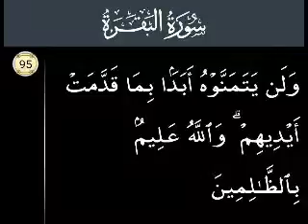P95 Serial.Surah Al Baqarah Ayat 95.